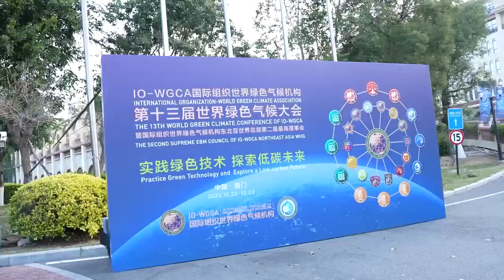이우승. IO. 아이오. IO-WGCA,국제기구 세계녹색기후기구/INGO(IO)-WORLD GREEN CLIMATE ASSOCIATION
IO-WGCA第十三届世界绿色气候大会暨东北亚世界总部第二届最高理事会会议总结                                                                     IGCV WHQ와 IO-WGCA는 ISGC, IGC AI 재 인증기관지원등IO-WGCA NAU,지원을 위한 8대륙세계지원본부IO-WGCA.입니다.
이 기관은 대표 김 홍근을 중심으로 OFFICE ONLINE을 통해 활동하고 있습니다. IO-WGCA는 전 세계 대륙별 사무국에 대한 공무 지원 분야를 스스로 봉사하고 있으며, UN WIPO PCT 2건으로 기록된 IO-WGCA 국제기구인 국제기구세계녹색기후기구, 기후환경 헌법 목적 사업 분야 에 대해KIPO , CNIPA, EUIPO, ARIPO, OAPI 및 기타 IPO 등록 범위에 해당하는 전 세계 대륙별 IO-WGCA 사무국과 세계본부, 그리고 IO-WGCA 연합 각 본부 와 기관 CCGI,GGG,에 지원 범위를 제공하고 있습니다.
또한,동북아세계총부,IO-WGCA NAW,최고이사회는 IO-WGCA는 국제기구세계녹색기후기구의 상해 대표처에서 34개 지역 성급 과 변경국 일대일로 브릭스회원국을 상대로  활동하고 있으며, IO-WGCA-IAB.EUROPE를 통해 IO-WGCA GLOBAL WHQ를 운영하고 있습니다.
2.Gyeongbuk AND Daegu BY INGO-WGCAF OR Jeonnam and Gwangju INGO-WGCA.
1. 3.BUSAN AND GYEONGNAM GCA OR fiji of IO-WGCA OCEANIA UNION